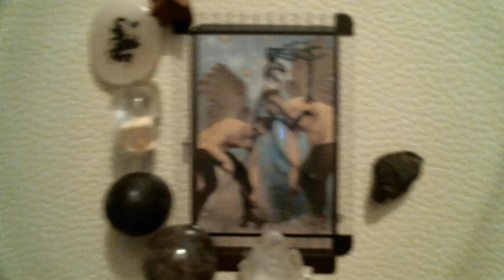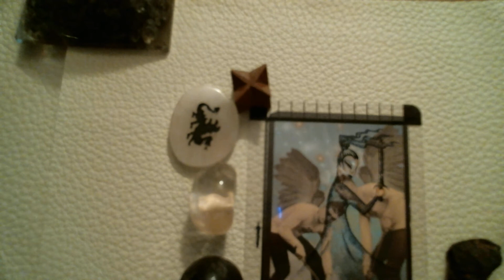Daily message 1.31.22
The Moon has entered Aquarius and will join the Sun later tonight to hold space for our intentions. The new Moon in Aquarius is a state of mind and its asking us to appreciate the state of the collective. The energies are asking us to balance the state of mind with the state of being.